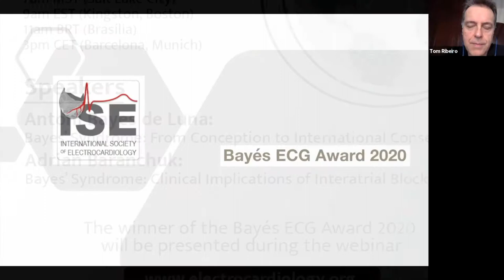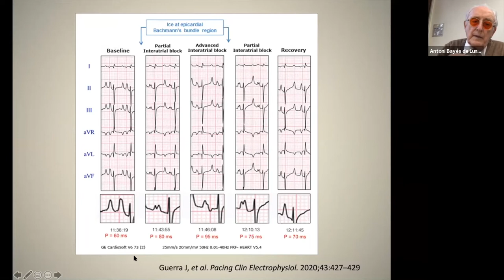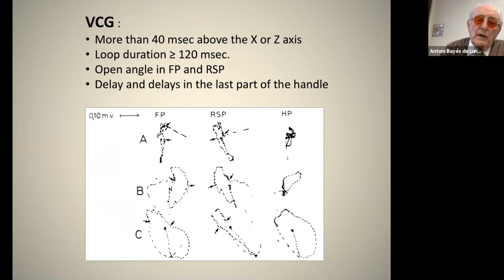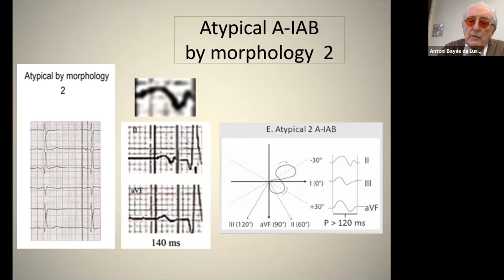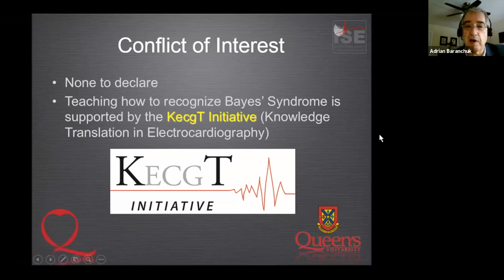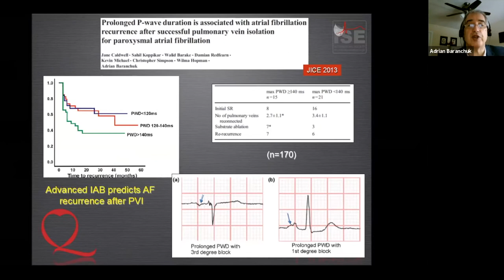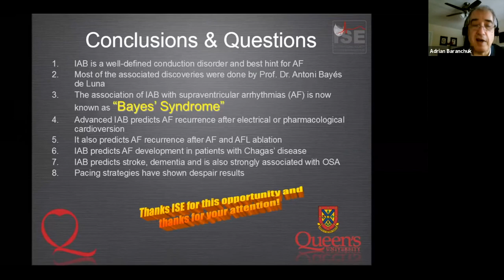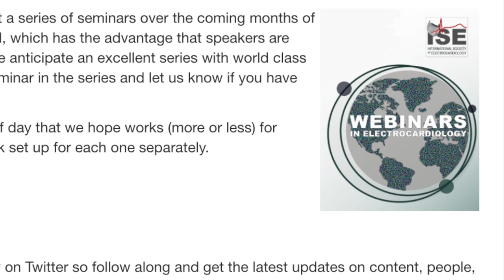ISE Seminar 2020 12